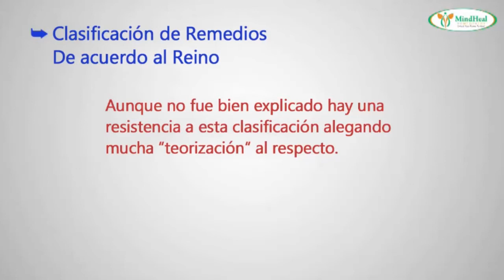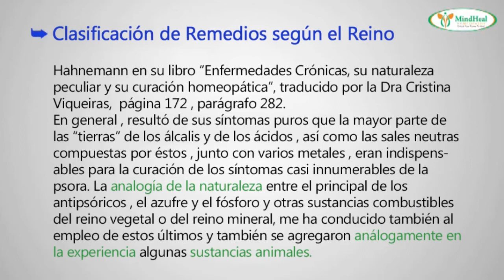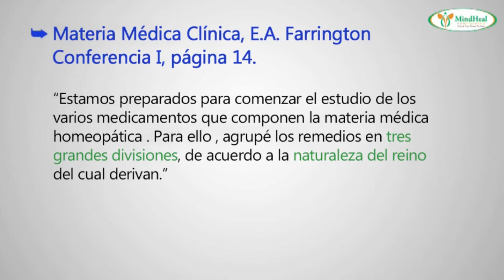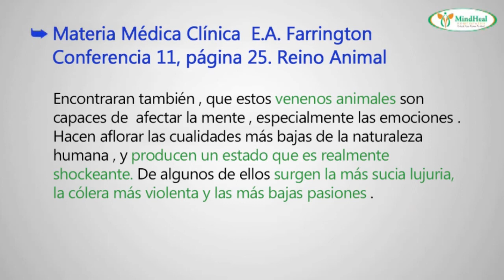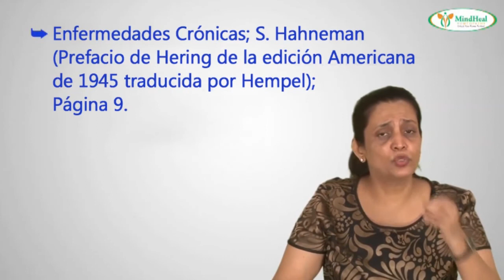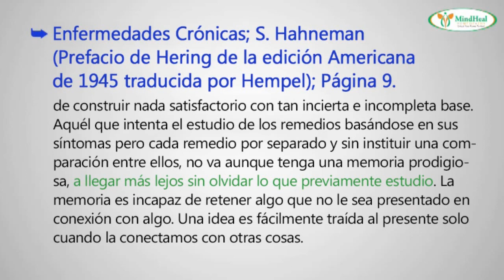Mindheal Homeopathy Clinic - Kingdom [Spanish]